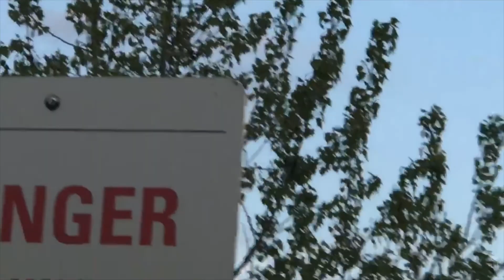Lockdown Eid | Long Drive and Walk in a Park | Poribar Vlogs👌👌👌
Asalamu Walikum to my muslim family and everyone, hope everyone enjoyed their Eids. My family and I took a nice calming drive together and visited a park for a short time, making sure to social distance don't worry. It was very enjoyable even considering we couldn't visit friends like we usually do on such a special day.